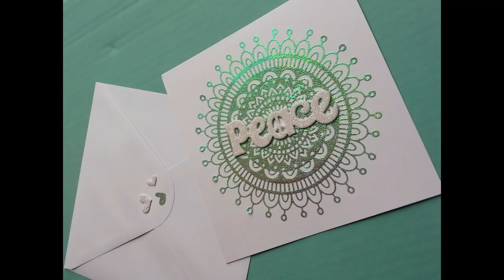Comment faire une carte de remerciement - Un die 10 cartes... avec la boutique Inlovearts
Pour plus d'infos DÉROULE-MOI ↓
Bonjour tout le monde, pour récupérer le temps sans vidéo, aujourd'hui je viens vous partager 10 cartes, toutes a partir d'un même die! Je vous partage aussi un peu ma façon de créer pour essayer à chaque fois d'utiliser mes fournitures des toutes les façons possibles... j'espère que vous allez aimer... J'ai utilisé des fournitures qui m'ont été offertes par la boutique plus bas je vous laisse le lien si jamais ça vou intéresse. A la prochaine!

Les liens
Tonic Guillotine Tim Holtz
Feuilles Foil MINC rose clair et vert

Feuille mousse
Die arbre de la vie

Boutique en ligne Inloveart
Alphabet Letter Dies